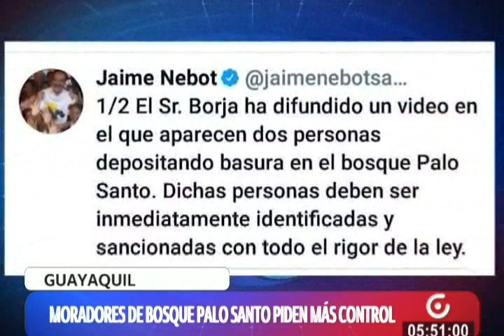Guayaquil: Moradores de bosque Palo Santo piden más control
El alcalde de Guayaquil, Jaime Nebot, pidió una sanción para la pareja que arrojó desechos de construcción en el bosque protegido Palo Santo.

Los infractores fueron grabados, y pese a ello, no desistieron de contaminar el sitio.

Informa: Alfonso Reyes Cruzatty